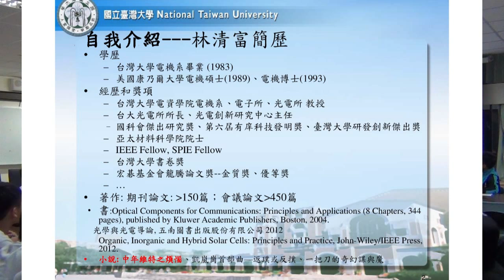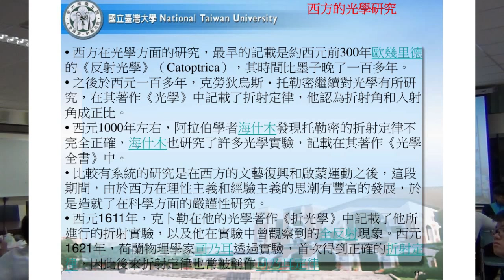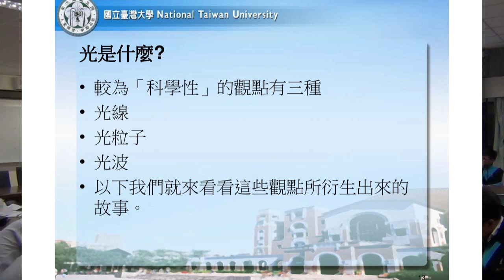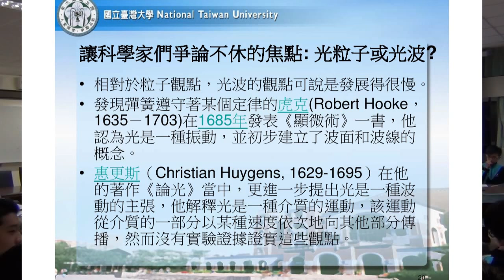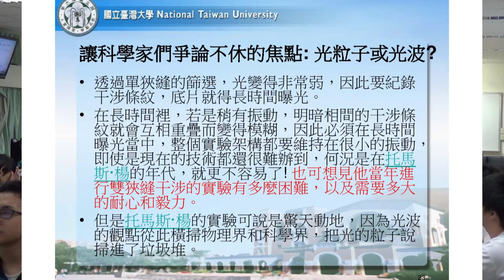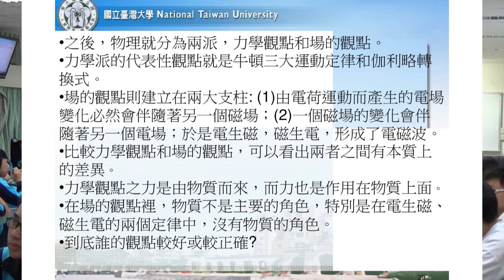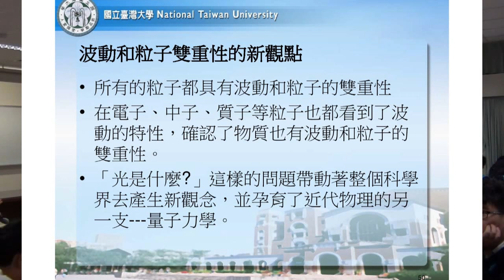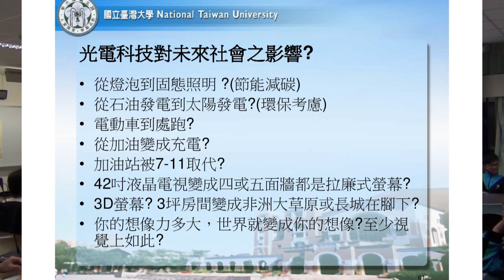2015 知識列車 -【光之旅】：第四站 新店高中－林清富教授 分享 「光的故事」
2015 知識列車-「光之旅」第四場次 04/23『新北市立新店高級中學場』，特邀請到 國立台灣大學電機工程學系 林清富教授，與青年學子分享「光的故事」介紹，一同來觀賞其精采演講！

[系列主題說明]：
本次系列主題為「知識列車：光之旅」。邀約與光的科學、科技與人文各方面相關的講者或研究者進行科普演講，激發學生對物理光學的興趣，培養科學素養。再加上『學思歷程』分享形式，讓學生在制式課程之餘，能體驗不同的知識饗宴。講者可透過自身學思歷程介紹，分享學習的心路歷程、人生重要的轉捩點，以及其成功的經驗及對於人生的體悟。藉由透過講者的人生智慧，不但增加學生的知識廣度，也啟發學生思考人生方向與人生態度。